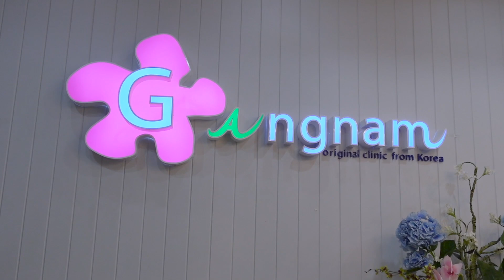เลเซอร์ขนขาแบบเนียนกริ๊บ ที่กังนัมคลินิก I WONDER BOY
คลิปนี้มดจะพาทุกคนไปเลเซอร์ขาขนกัน บอกเลยว่าขาเราต้องเนียนนะถ้าไม่เนียนคือไม่กลับบ้าน ซึ่งมดเลือกที่จะไปเลเซอร์ที่กังนัมคลินิกกัน  บอกต่อโปรกันดีกว่าตอนนี้ทางกังนัมคลิกนิกเขามีโปรโมชั่น เพียงแค่แอดไลน์ @Gangnamclinic ก็รับไปเล้ยยยเลเซอร์ขนรักแร้ฟรี 1 ครั้ง มูลค่า 699 บาท เฉพาะลูกค้าใหม่เท่านั้น คือเขาการันตีว่าเครื่องเลเซอร์ดีจริง ถ้าไม่ดีจริงเขาไม่กล้าให้เข้ามาทดลองฟรีแน่นอน ซึ่งสาขาของเค้าก็เยอะมากๆ ใครใกล้ที่ไหน ไปที่นั่นได้เลยครับ

พิกัดกังนัมคลินิกทุกสาขา

กังนัมจัดให้ แจกฟรีแบบไม่อั้น เลเซอร์รักแร้ฟรี!!มูลค่า 699!! สามารถกดรับสิทธิ์ หรือ @gangnamclinic
📍พิกัด : กังนัมคลินิกทุกสาขา